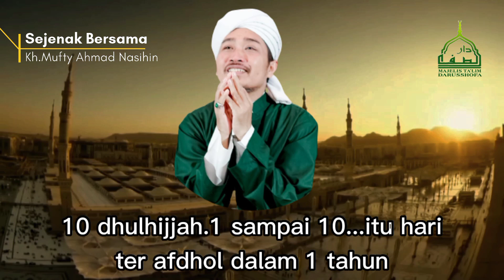Dzikir Yang Afdhol di Bulan Dzulhijjah